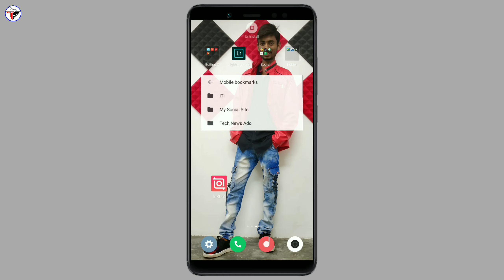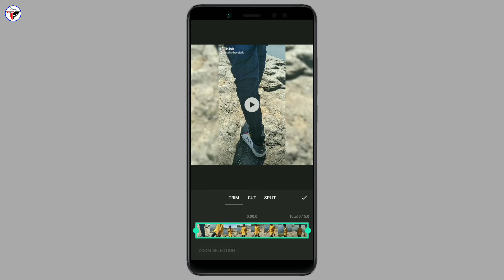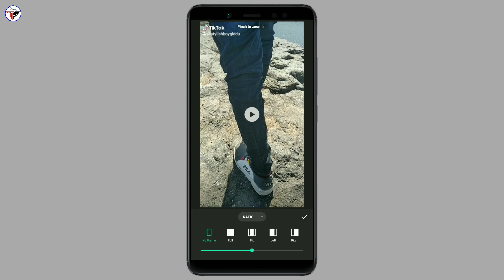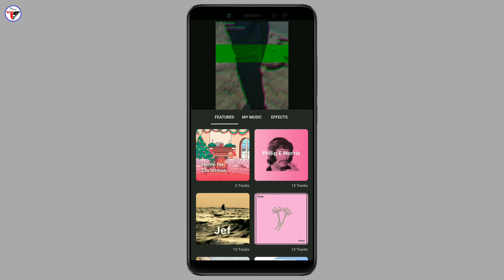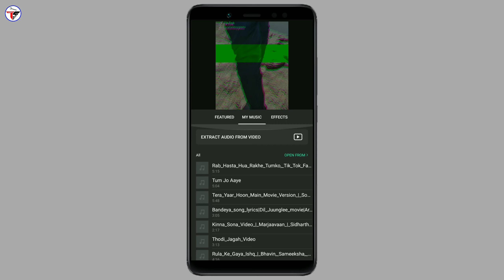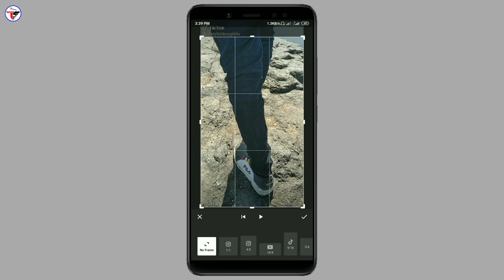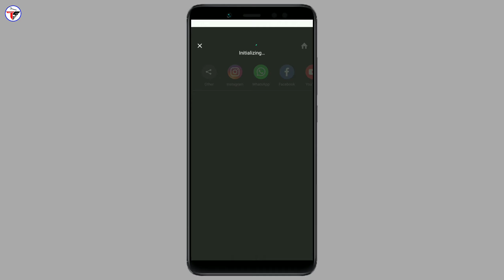Mobile Se Tik Tok Video ko Edit Kaise kare || Best Video Editor Android App🔥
Namaskar dosto, is video me maine bataya hai ki apne tik tok video ko Edit kaise kare apne mobile se to maine us ke liye ek app ke baare me bataya hai jo ki is app me aapko edit karne ke liye sare features mil jata hai, to mujhe umeed hai ki a video aapko pasand aayegi, thanks for watching.

My Gears :-

👉Shailesh Zala🔥